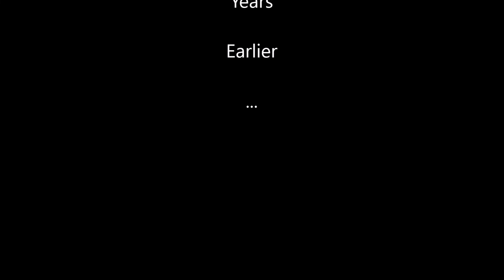Lucifer TV Series Season 6 "I'm Your Daughter!" Rory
Rory appears.

Welcome to a NurmYokai channel.